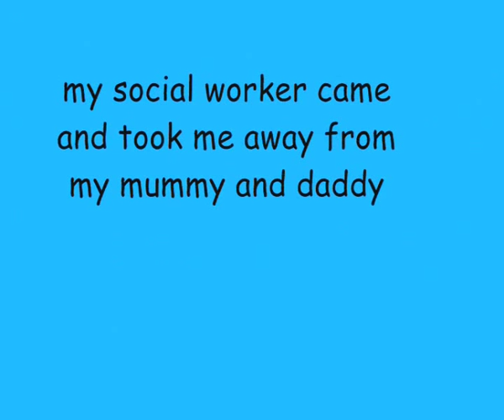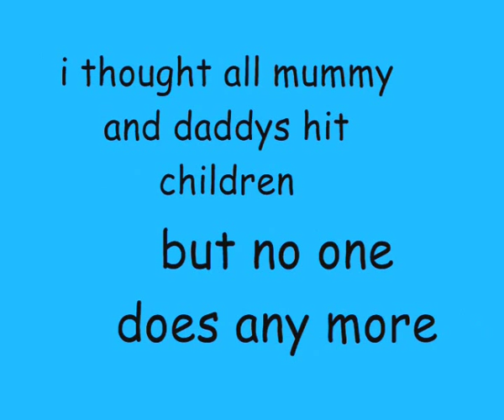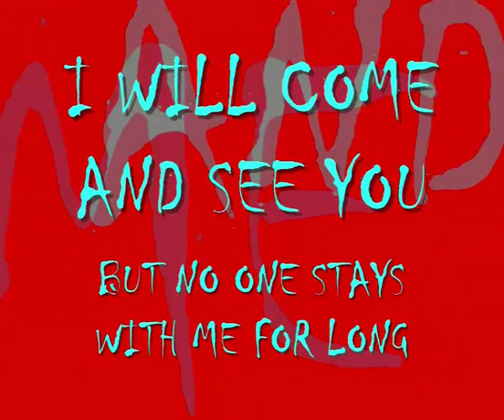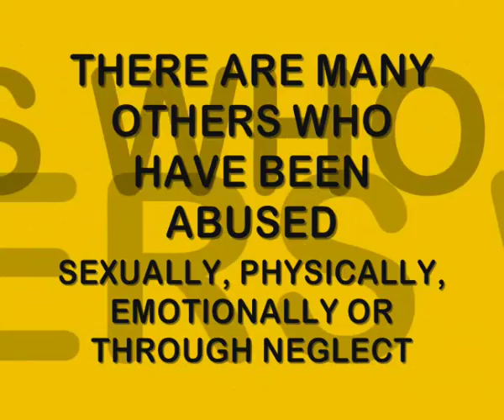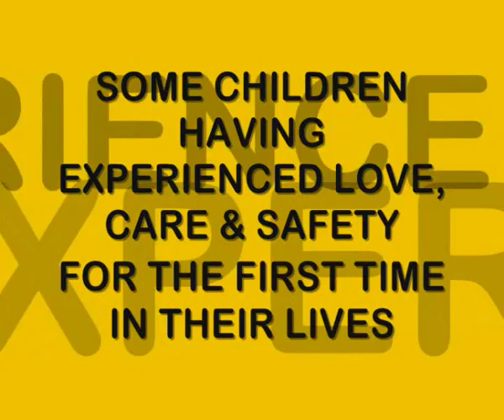Looked After Children (LAC)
RU LAC AWARE?  This brief media study reflects on the challenge of working with looked after children.  The film was made by Daniel Da'Bell who completed the project as a course component for an MA in Counselling Children & Young People at the University of Nottingham (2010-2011).  Daniel's film was voted 'best presentation' by an independent panel which included PhD students from the school of education.